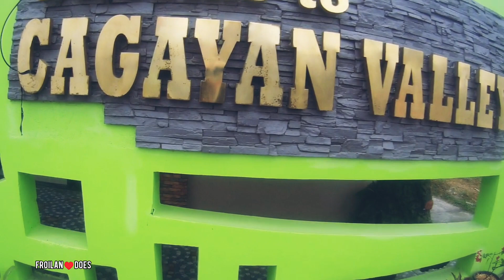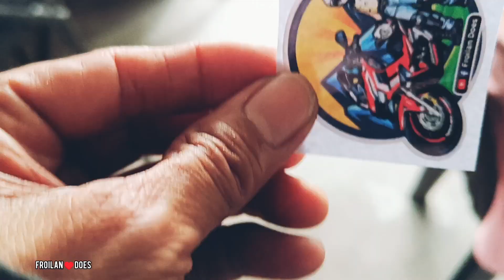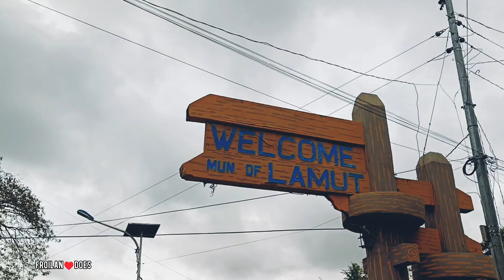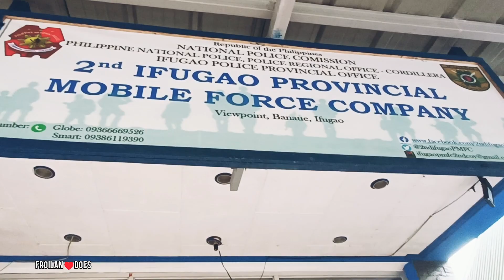Sagada Adventure Ride | Mountain Province | Honda ADV Cabalen Riders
It's a two day adventure ride to one of the coldest province in the Philippines,a Sagada experience with our rider's group Honda ADV Cabalen.